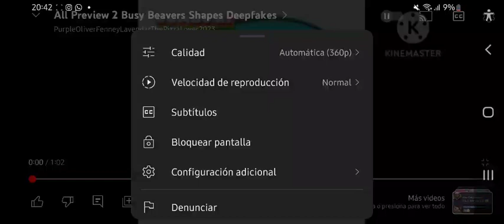All Preview 2 Busy Beavers Shapes Deepfake 2x speed